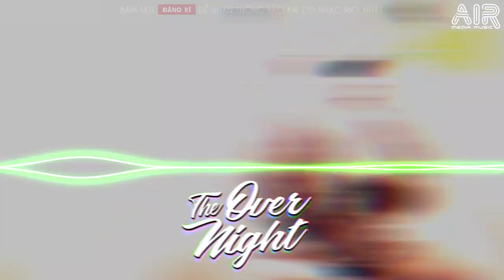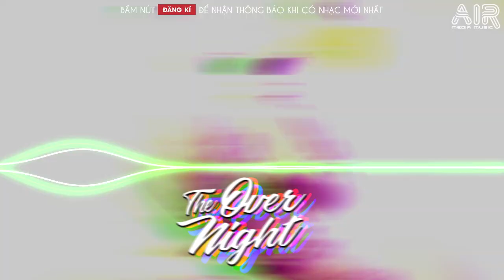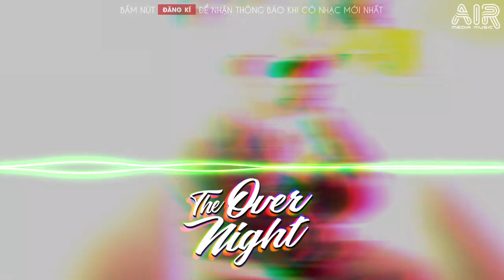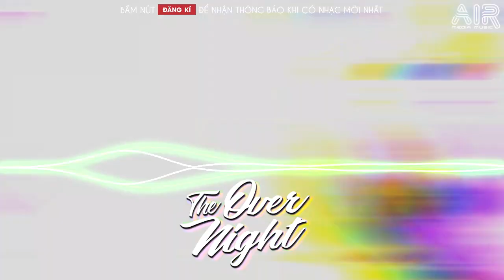Có Giòn Không, Chắc Là Không Giòn Đâu Remix TikTok - Anh Sẽ Đợi Remix